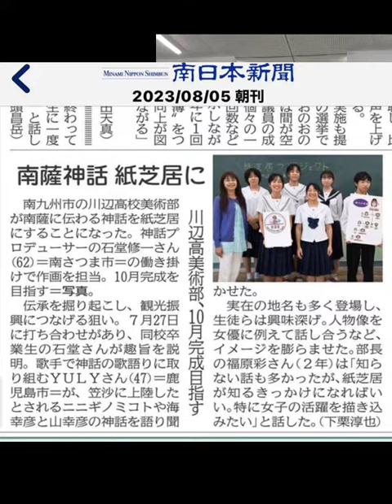南薩の神話 隼人の物語 川辺文化会館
川辺高校美術部が南薩の神話、隼人の物語の絵を描きました。

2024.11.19　川辺文化会館にて生演奏に合わせ紙芝居を披露
語り・歌　　　YULY
篠笛・ピアノ　瀬戸口留美子
箏　　　　　　梶ケ野亜生
太鼓　　　　　平田　理子